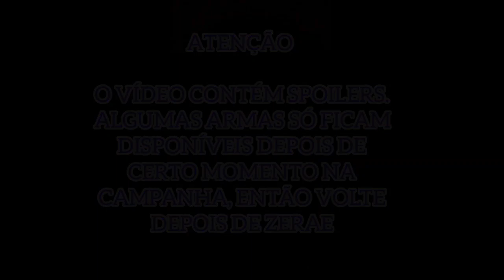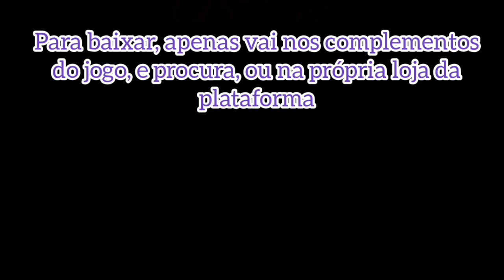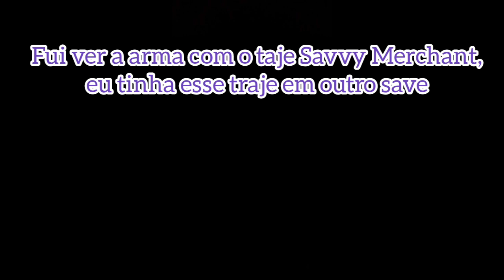🔵 Armas Raras (rare 💎 weapons) [Red Dead Redemption]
Eaí manos. Nesse vídeo eu vou ensinar a como conseguir três armas. Não é como as outras que é só ir na loja e comprar, essas tem que fazer umas coisas pra conseguir

Primeira arma é a Henry Repeater

Segunda arma é o Revólver de Ação Dupla (Double-action Revolver)

Terceira arma é o Rifle Explosivo

O rifle explosivo é necessário baixar um pacote (Liars & Cheats) pra comprar.

As outras armas é mais simples, é só fazer o que eu falei.

Se tiver dúvidas sobre baixar o pack, pode perguntar, mas eu não garanto que vou ajudar muito, minha plataforma é apenas o Xbox one :(

Tem um traje (Savvy Merchant Outfit) que faz o Rifle Explosivo ficar mais barato, já que o rifle é muito caro. Mas esse traje também precisa de um pack (Hunting and Trading)

Canal parceiro:

Air ace Fã de aviões

Mídia: Digital

Modo de jogo: Single Player

Pack do Rifle Explosivo: Liars & Cheats

Pack do Traje Savvy Merchant: Hunting and Trading

Acompanhe na Aba Comunidade do canal para atualizações, sugestões de vídeo, interações com outros inscritos (não pague de antisocial aqui, por que raios alguém iria te julgar aqui?).